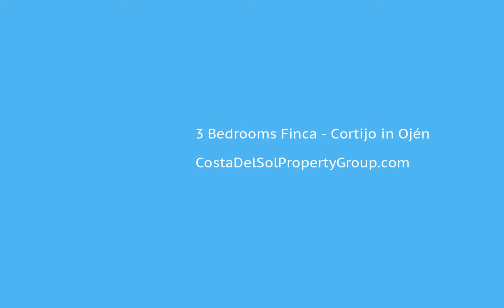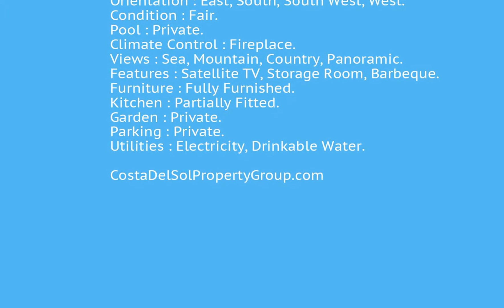3 Bedrooms Finca - Cortijo in Ojén, Costa Del Sol FOR SALE €300,000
3 Bedrooms Finca - Cortijo in Ojén, FOR SALE €300,000Finca - Cortijo, Ojén, Costa del Sol.
3 Bedrooms, 1 Bathroom, Built 60 m², Garden/Plot 8000 m².

Setting : Country.
Orientation : East, South, South West, West.
Condition : Fair.
Pool : Private.
Climate Control : Fireplace.
Views : Sea, Mountain, Country, Panoramic.
Features : Satellite TV, Storage Room, Barbeque.
Furniture : Fully Furnished.
Kitchen : Partially Fitted.
Garden : Private.
Parking : Private.
Utilities : Electricity, Drinkable Water.Satellite TV;Storage Room;BarbequeCountry To view and enquire about this property please visit: /property/CDS00408/3-bedroom-Finca---Cortijo-Ojén